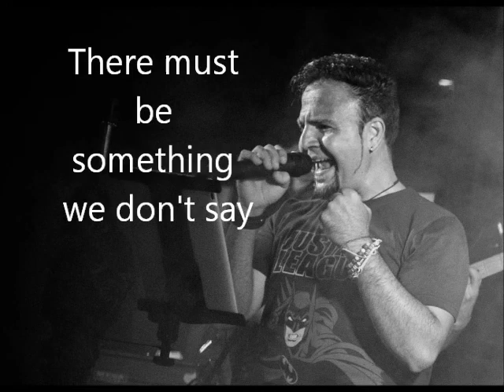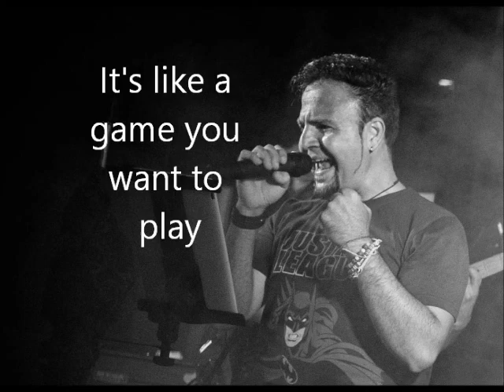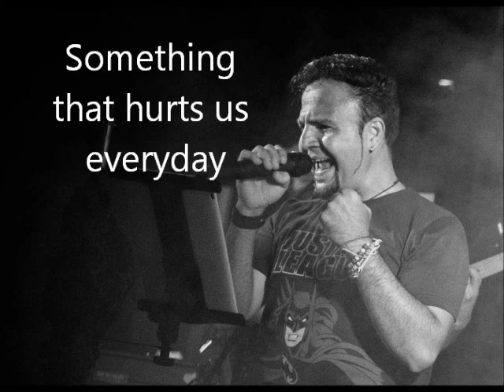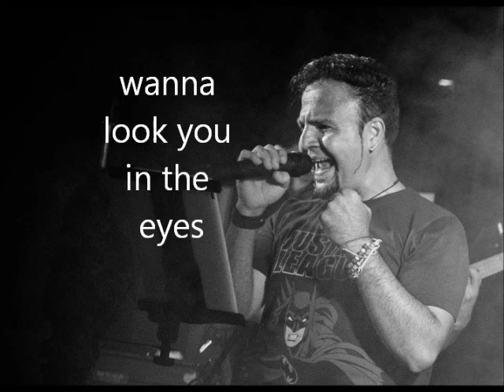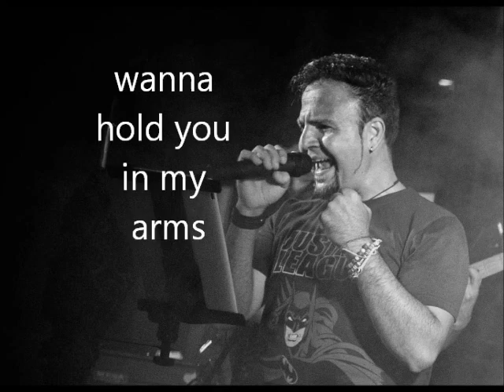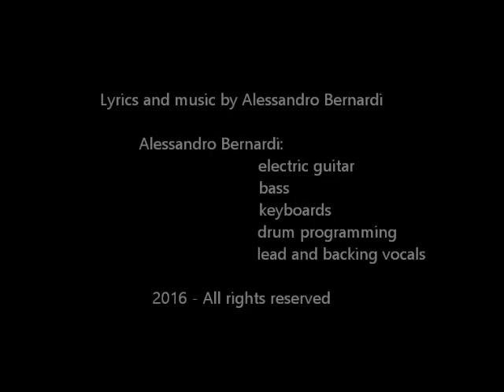Alessandro Bernardi - The distance (lyrics video)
An original song by Alessandro Bernardi
Lyrics and music by Alessandro Bernardi
Alessandro Bernardi: electric guitar, bass, keyboards, drum programming, lead and backing vocals,

THE DISTANCE

what's the meaning of this loneliness I feel
inside of me inside of you
inside everyone of us

there must be something we don't say
something that hurts us every day
maybe the distance

You, you know
what's the reason of this illness in my dreams
in my head in my heart
inside every part of me

It's like a game you want to play
tell me the rules, I've no escape
ah the distance

I wanna hold you in my arms
Wanna look you in the eyes
i could do everything to be
to be here with you again

maybe the distance

LA DISTANZA

Io voglio sapere
che significato ha questa solitudine che sento
dentro di me, dentro di te
dentro ognuno di noi

deve esserci qualcosa di cui non parliamo
qualcosa che ci ferisce ogni giorno
forse la distanza

Tu, tu sai
qual è la ragione che sta dietro alla malattia nei miei sogni
nella mia testa, nel mio cuore
in ogni parte di me

E' come un gioco al quale vuoi giocare
tu mi dici le regole, io non ho via di scampo
ah, la distanza

Io voglio stringerti tra le mie braccia
voglio guardarti negli occhi
potrei fare qualsiasi cosa
per essere ancora lì con te

forse la distanza